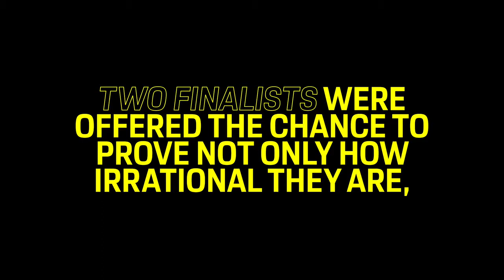01 The 718 Cayman GT4 Perfectly Irrational Job